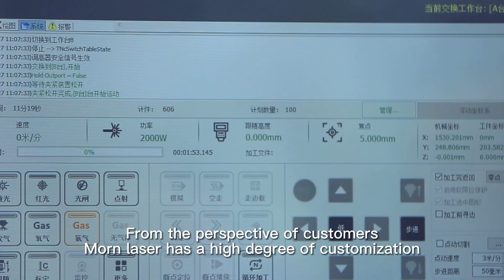Why More and More People Choose Fiber Laser Cutting Machine?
The unique advantages of precision and speed can only be known after using the machine! Moreover, fiber laser cutting machine can not only greatly improves the utilization rate of the sheet metal, but also saves a lot of labor costs.
Let's find more details in video!